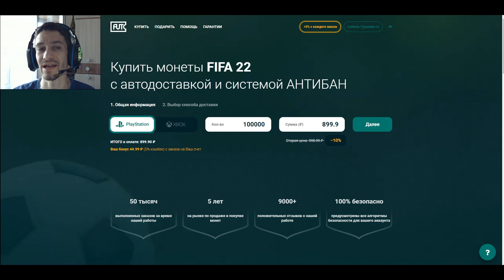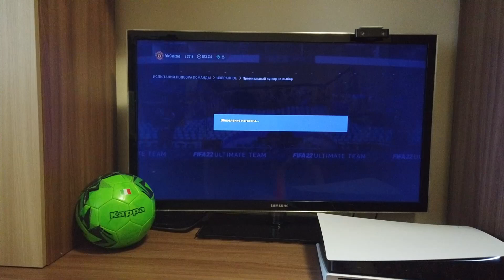МАЛЫШ ФУТБОЛИСТ ОТКРЫЛ ПРЕМИАЛЬНОГО КУМИРА НА ВЫБОР ★ OPENING ICON PLAYER PICK ★ ICON PACKS SBC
*Купить монеты FIFA 22 на PS, PC и XBOX*

ПОМОЩЬ КАНАЛУ
WebMoney
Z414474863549